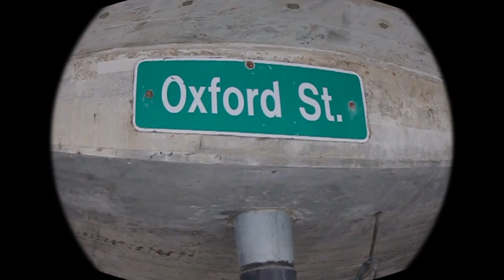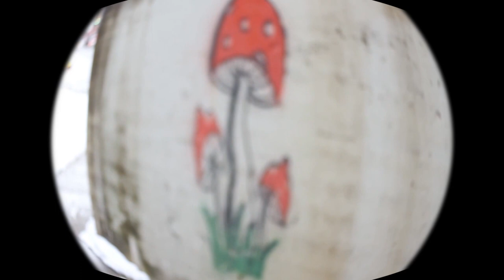Beware - ConR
remix of Beware by Big Pun
LYRICS:
I knew this dude by the name of Huey he was in the movement he spit fluid and I think he knew it
he was gonna do it but his roots was Goin stupid and he was gonna lose it so he used it to put in his music

I'm high up in the atmosphere
I haven't went this fuckin hard in like half a year
cause girl you are more than worthy
I know you heard me
Thoughts see more air than a Jordan jersey

If I Risk it all then it keeps me checkin like a weekly lesson I might be vexed but then again I don't see the blessing
The outcome will Leave me guessin I keep confessin
Till I Trip and fall into a deep depression

When I spit my bars will rip you Into a thousand pieces
Have you screamin uncle loud like I had a town of Nieces
You can't beat this
Make you eat my feces
What you thought was facts is now just a weaker thesis
I butt heads with beavis
I need this
I got that justin Bieber please believe it even Stevie wonder sees it

In my mind my tires turnin
Hotter than a fire burnin
I hit the L then go to class that's what I call higher learnin
My concern is
Were burnin in this worldly furnace
What's the purpose of what we hear and what we Learn in churches
This got me nervous
I spit the words with itching purpose
Flow be smoother than my grandmothers hand written cursive

I raise the bar like Motorola
Razors edge I know I told ya
Comin with the classic flava
that you savour this coca cola

I'm a soldier to hip hops mighty army
This a warning You might be hungry dawg I'm fuckin starving
It's over, sorry
you're Last one to the party
I do this shit with Every ounce of passion in my body

The lyrics that I manifest bring deeper thoughts than cannibus
But If you're not a fan of this
Then homie that's a different story

You can't relate
I'm here to save you in a Crazy way
It's like you're paid to hate
I trade the beef when I raise the steaks

Abrade the breaks You other rappers can't do shit to me
You'll try and fail and then prevail to live through life in misery

I'll stick you on a spit rotisserie with simplicity just for dissin me it's no mystery I hope you're listening

Cause if we don't get to live to see another day
I find another way light you up until the thunder bangs
Listen what I say
The hunger race is underway
Its real your skill I hart I find like a summer runaway

This is judgement day your now dealin with the consequences
Foreal My rap be strong as USA's bomb defences
And not to mention all the weight that Robbie benches
hop the fences more intense than
young Johnny Connors mommas vengeance